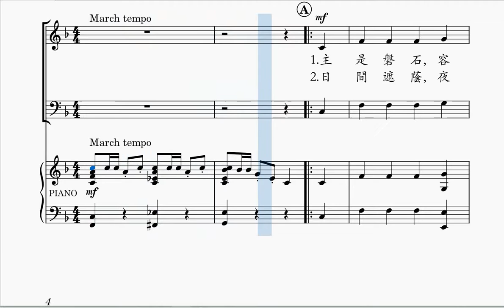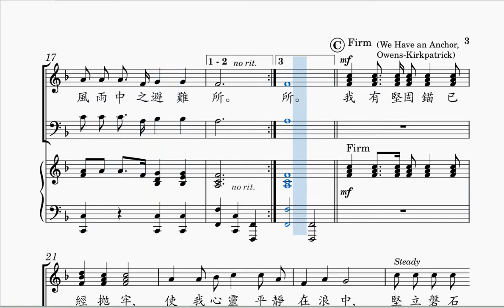暴風雨中之避難所